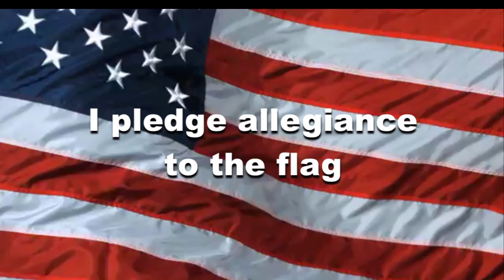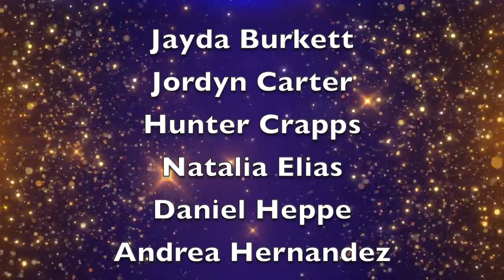OHS News 8:22:23